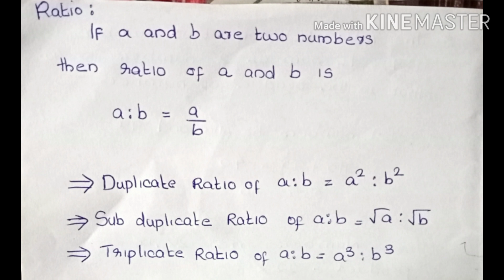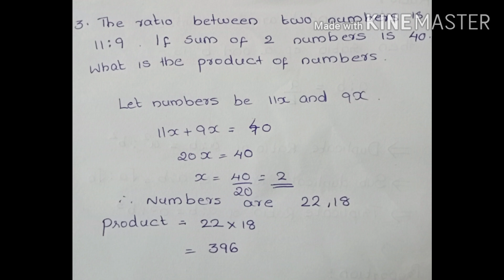Ratio and Proportion | Basics for beginners | PSC/RRB/SSC- Part-1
Learn with Confidence is a channel specially meant for the students who find it difficult to solve maths questions in PSC/RRB/SSC exams.
In this video I have discussed some of the questions related to this topic.